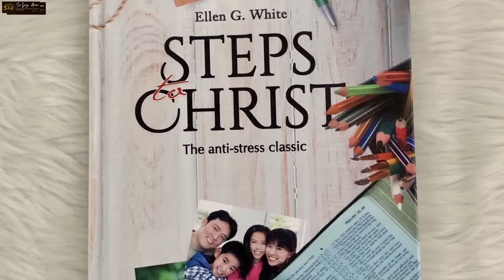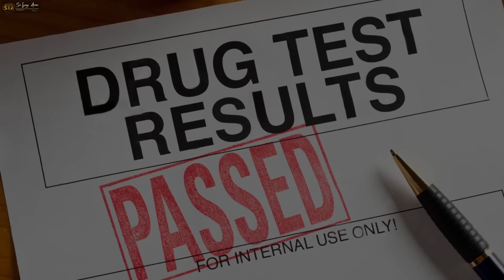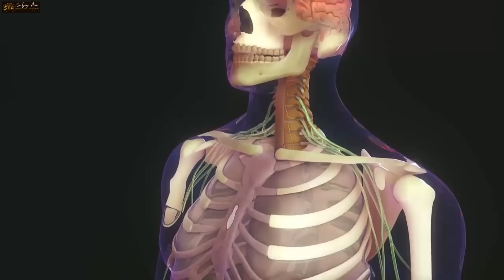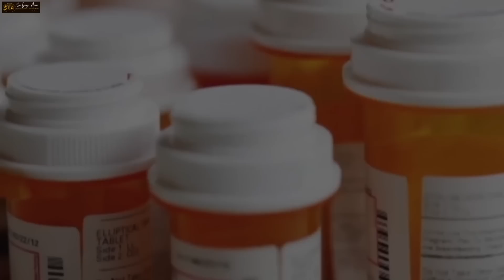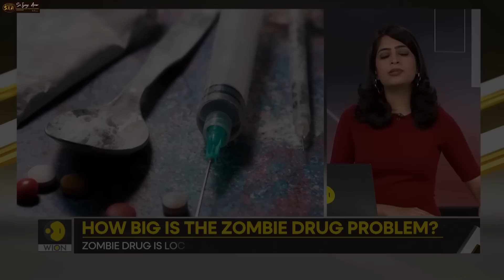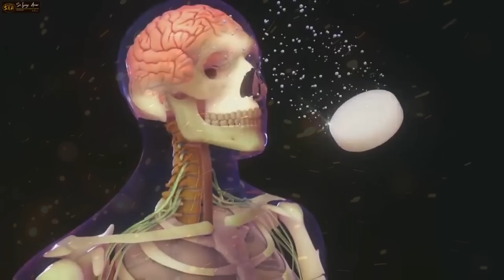DEAR EARTH LUMALAGANAP NA! Pilipinas Maghanda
4 Mga minamahal, huwag ninyong paniwalaan ang bawat nagsasabing nasa kanila ang Espiritu. Sa halip, subukin ninyo sila upang malaman kung talagang mula sa DIYOS ang espiritung nasa kanila, sapagkat marami nang huwad na propeta sa mundong ito. 2 Ito ang palatandaan na ang Espiritu ng DIYOS nga ang nasa kanila: kung ipinapahayag nila na si Jesu-CRISTO ay dumating bilang tao. 3 Kung hindi gayon ang kanilang ipinapahayag tungkol kay JESUS, hindi mula sa DIYOS ang espiritung nasa kanila. Ang espiritu ng Kaaway ni CRISTO ang nasa kanila. Narinig na ninyong ito'y darating at ngayon nga'y nasa sanlibutan na.

4 Mga anak, kayo nga'y sa DIYOS at napagtagumpayan na ninyo ang mga huwad na propeta, sapagkat ang Espiritung nasa inyo ay mas makapangyarihan kaysa espiritung nasa mga makasanlibutan. 5 Sila'y makasanlibutan, kaya't mula rin sa sanlibutan ang itinuturo nila, at nakikinig sa kanila ang mga makasanlibutan. 6 Ngunit tayo'y sa DIYOS. Ang sinumang kumikilala sa DIYOS ay nakikinig sa atin[a]; ngunit hindi nakikinig sa atin[b] ang sinumang hindi sa DIYOS. Sa ganito nga natin nakikilala ang Espiritu ng katotohanan at ang espiritu ng kasinungalingan.